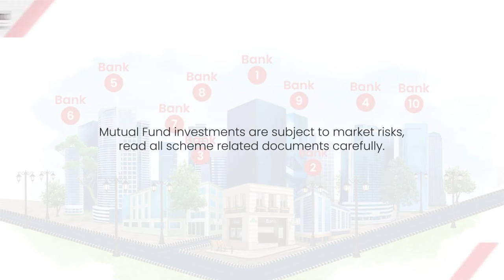Nippon India Nifty Bank Index Fund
Looking to invest in potential growth of the Banking Sector of India?

Presenting Nippon India Nifty Bank Index Fund, that gives an opportunity to invest in the top 12 Banking stocks listed on NSE.

NFO opens today